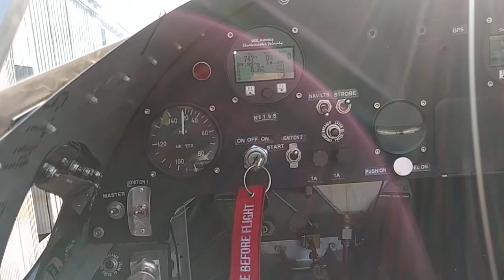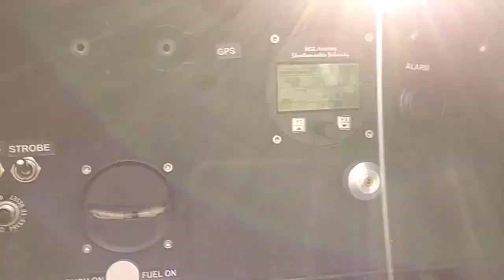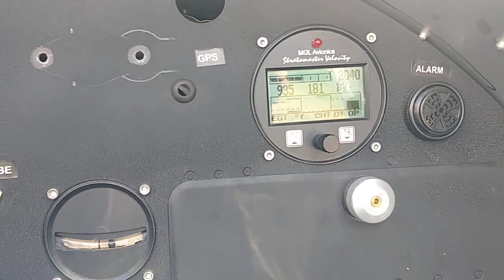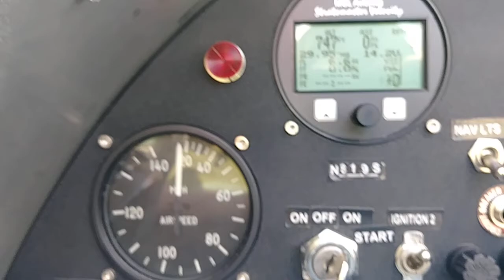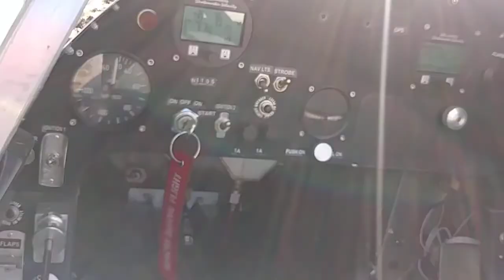H5 RUNNING on trailer at airport